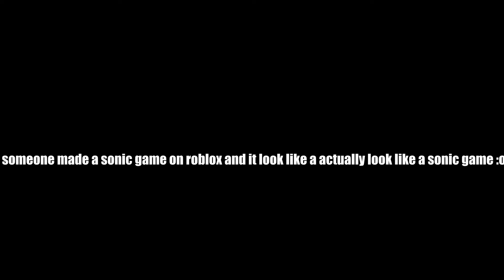This ROBLOX Sonic Fangame is INSANE!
i love sonic 10 out of 10